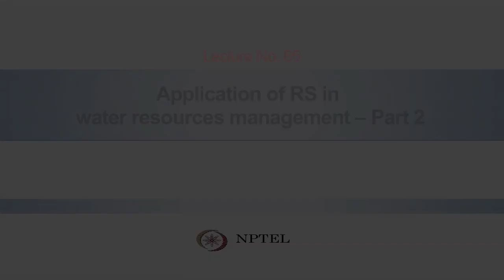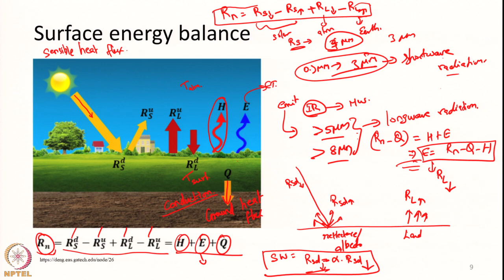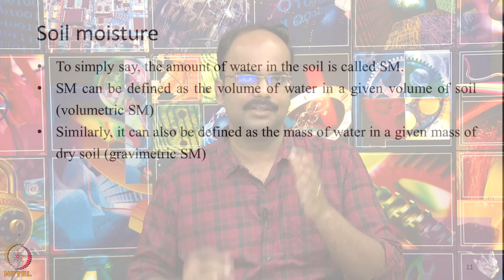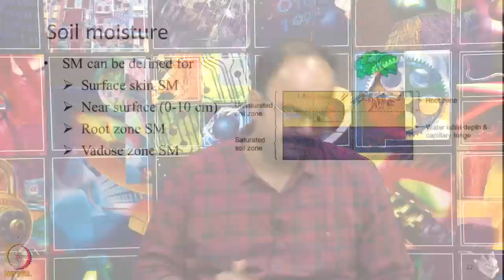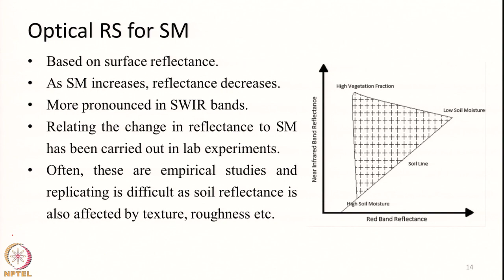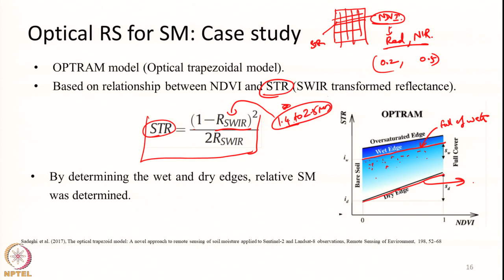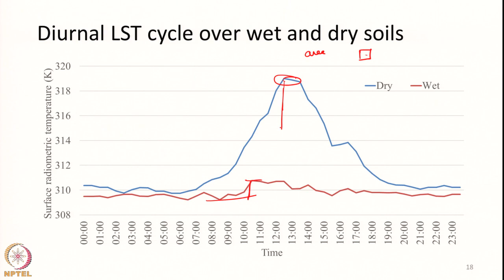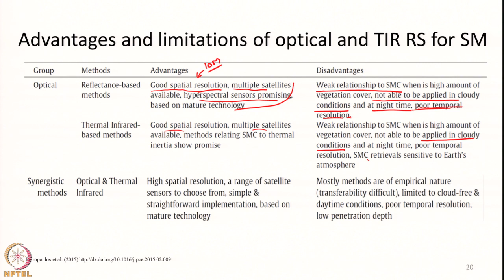Lecture 65: Application of RS in water resources management – Part 2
Applications of remote sensing, water resource management, evapotranspiration models, Surface Energy Balance, soil moisture